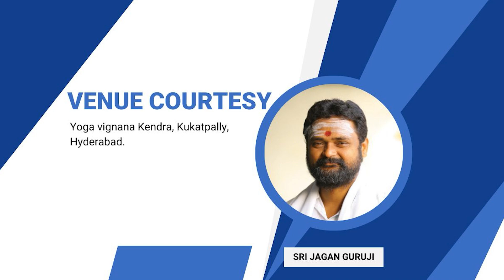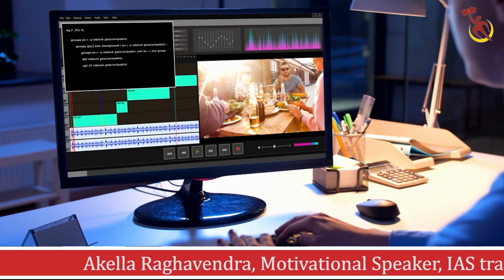నువ్వు సంపాదించవు | సంపాదించేవాళ్ళని చెడకొడతావ్ | నీది...ఒక బతుకేనా| Akella Raghavendra | motivation